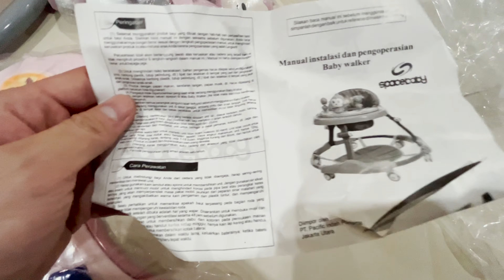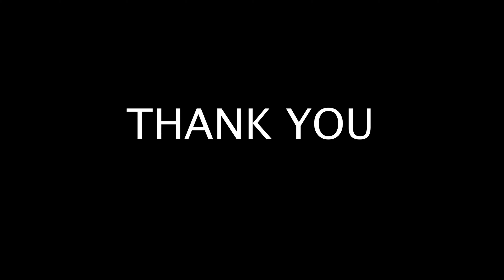Baby Walker for Cassie - Jilly 14 Maret 2022 - Cassie Threskeia Halim with Jilly Hosiotes Halim